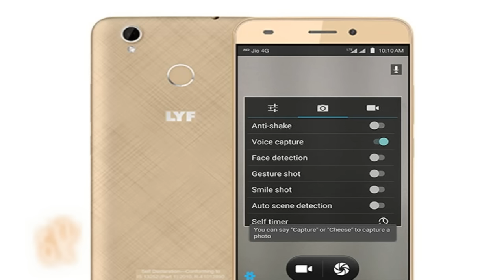Reliance LYF Water 7s || 4G VOLTE Smart Phone with Spec, Price, Features and Opinion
Reliance LYF Water 7s || 4G VOLTE Smart Phone with Spec, Price, Features and Opinion ( video url )